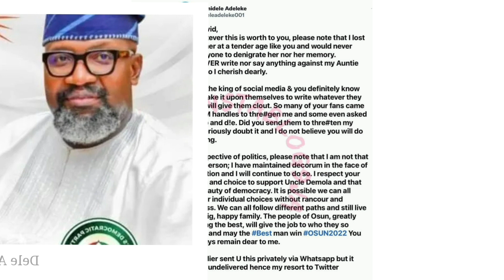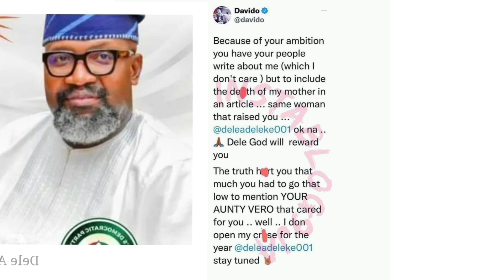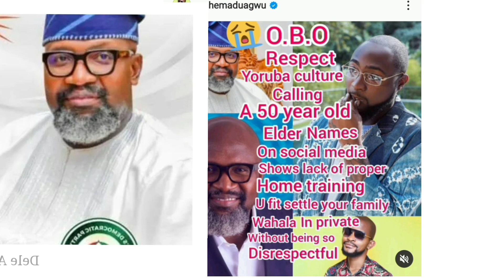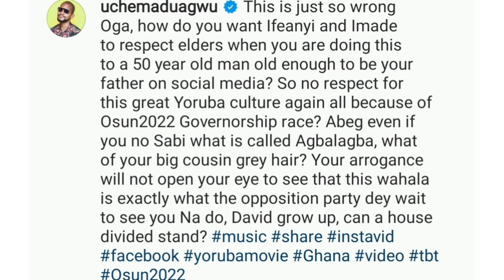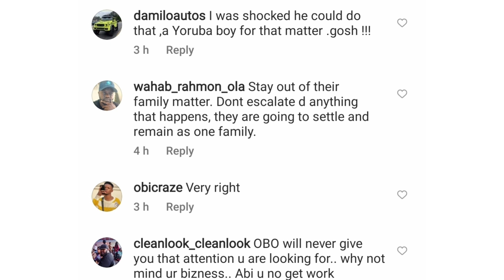👉HOW DARE YOU CALL MY D£@D MOTHER VERO DAVIDO IN TEARS AS HE VOWS TO DEAL WITH HIS UNCLE SEN ADEMOLA